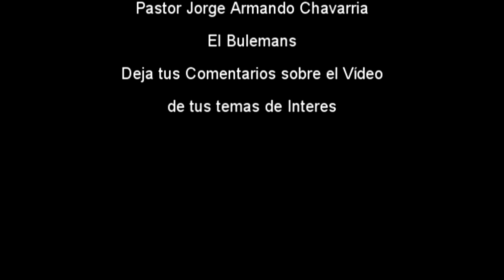15va Semana del Turf Entrenamiento para la Final del Turf 7mo Concurso Parte 1, Lun-Mar by Bulemans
Semana que se obtuvo el 2do Lugar del Derby y 4to del Interclub vs 3,523 palomas